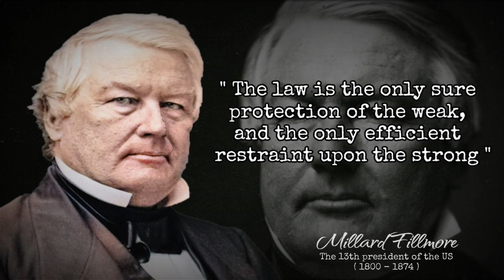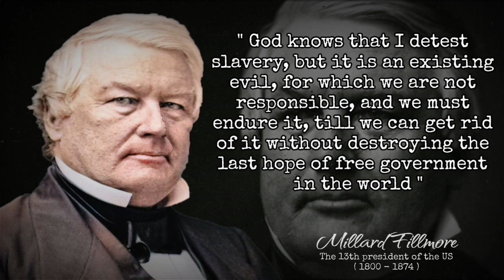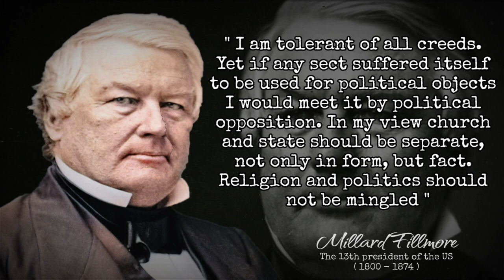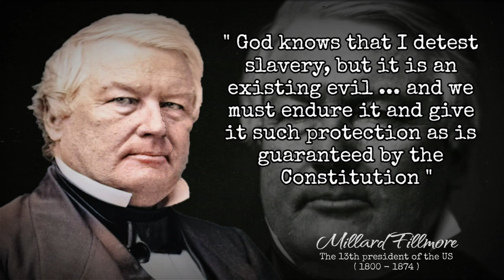Millard Fillmore Quotes | The ability to produce every necessity of life renders us independent.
Millard Fillmore (7 January 1800 – 8 March 1874) was the 13th President of the United States, from 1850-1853. Previously, he served as vice president of the United States. He became president of the American constitution, replacing President Zachary Taylor who died of acute gastroenteritis. Millard Filmore served three years, from 1850 to 1853. He was a member of the Whigs and during his tenure as president was not accompanied by a vice president. He is listed as the second President of the United States who died while in office before being sworn in as president.